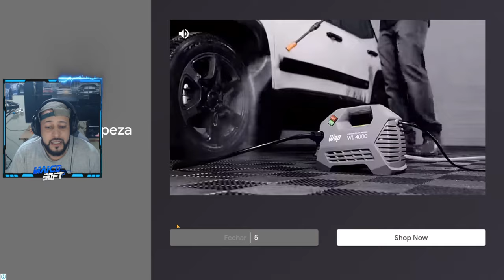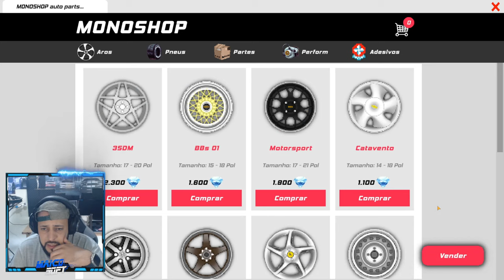MONTEI um OPALA DIPLOMATA com V8 de 2000 cv do HELLCAT BITURBO - Estilo BR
MONTEI um OPALA DIPLOMATA com V8 de HELLCAT BITURBO - Estilo BR